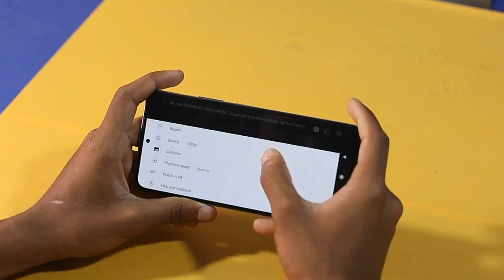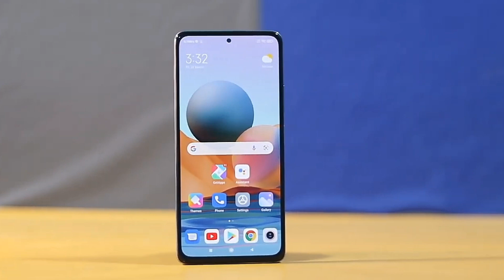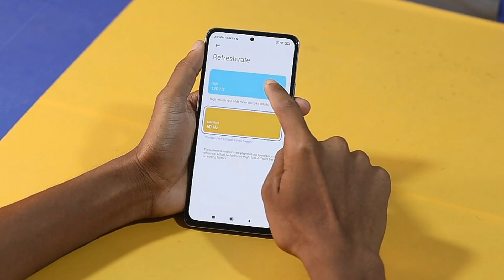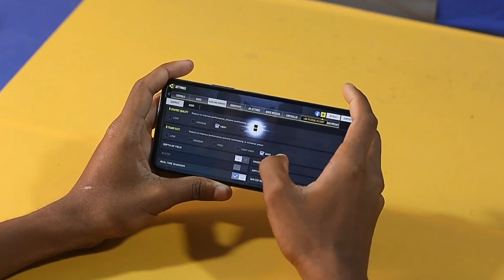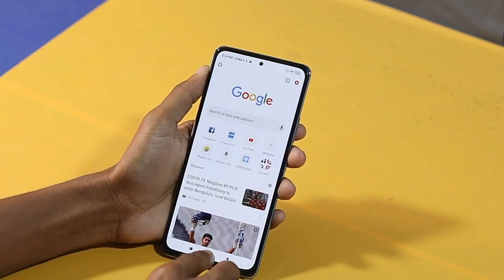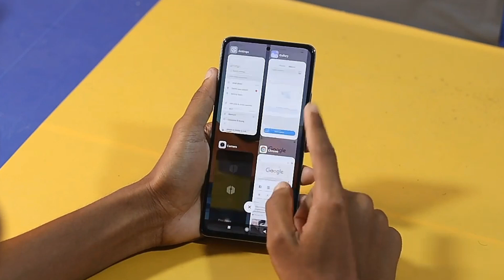Redmi Note 10 Pro Max Unboxing & Review In Bangla। My Honest Opinion